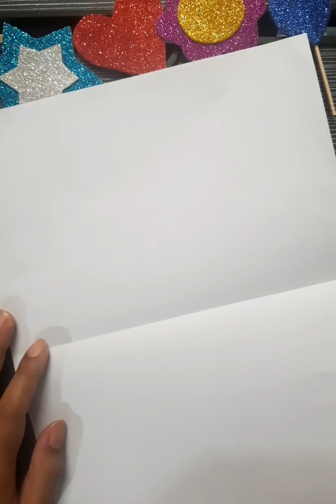How to make paper bag | DIY Paper bags | Easy Paper craft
Keep Supporting 🙂